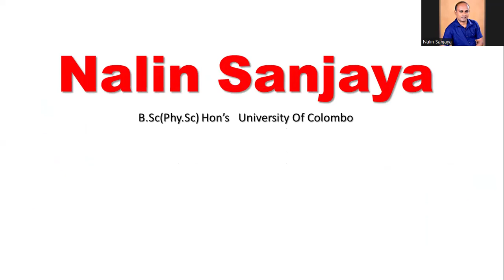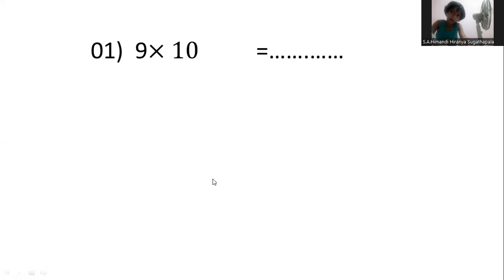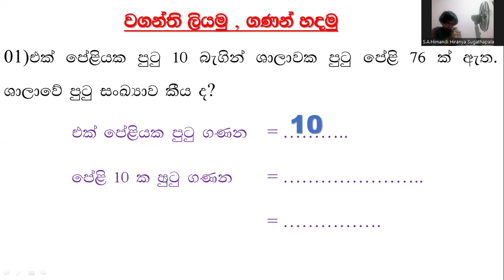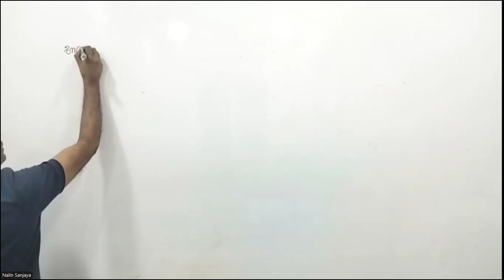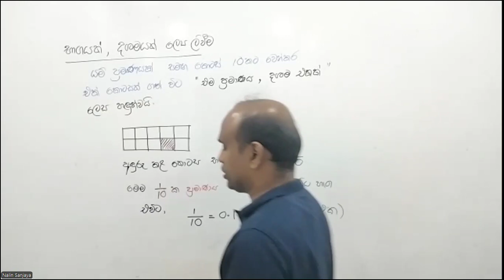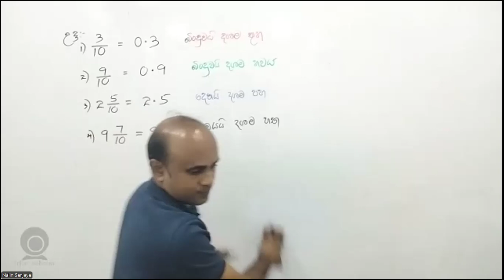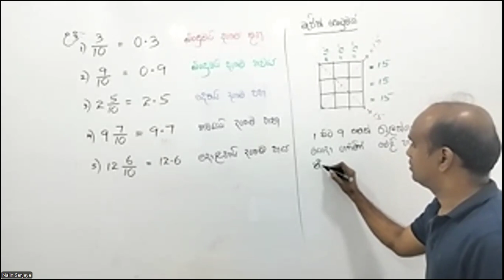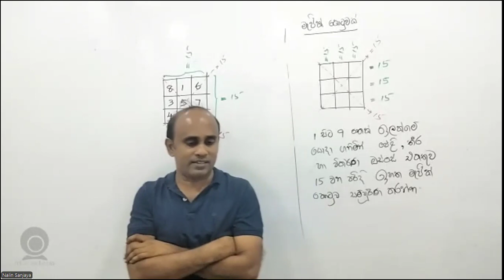Grade 5 to 6 Maths_Day_1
Grade 6 to 11 Mathematics Lesson
6 වසර සිට සාමාන්‍ය පෙළ දක්වා දරුවන්ට අවශ්‍ය සියලුම ගණිත ගැටලු සිද්ධාන්ත හා සම්පූර් ණ පැහැදිලි කිරීම් සහිතව සරලම ආකාරයට
සාමාන්‍ය පෙළ විභාගයේ ගණිතයට අනිවාර්ය A සාමාර්ථයක් ලබා ගැනීමට අවශ්‍ය පාඩම් දැනගැනීමට අපත් සමග එකතුවන්න
රජයේ පාසලක උපාධිධාරී ගණිත ආචාර්යවරයෙක් ලෙස හා පෞද්ගලික අධ්‍යාපන ක්ෂේත්‍රයේ ගණිත ආචාර්ය වරයෙකු ලෙස දශක දෙකකට ආසන්න කාලයක්  කටයුතු කරමින් ලද පන්නරයෙන් බිදක්   දැයේ දුවා දරුවන්ට හැකි පමණින් ලබා දීම  අරමුණු කරගෙන මෙම චැනලය හදුන්වා දෙන ලදී.
මෙම චැනලය මගින් රජයේ පාසල්වල 6 -11 දක්‌වා ශ්‍රේණිවල සිසුන්ට නොමිලේම ඔවුන්ගේ ගණිතය විෂය මාලාව පහසුවෙන් හැදැරිය හැකිය.

මෙම පාඨමාලාව තුලින්
▶️ 09 ,10 සහ 11 ශ්‍රේණිවල සියළුම පාඩම් ආවරණය
▶️ පසුගිය සාමාන්‍ය පෙළ ප්‍රශ්න පත්‍ර සාකච්ඡාව
▶️ අනුමාන ප්‍රශ්න පත්‍ර සාකච්ඡාව
▶️ විභාග පෙරහුරු වැඩසටහන

පසුගිය වසරේ දිවයිනේ වැඩිම සිසුන් පිරිසක් සහභාගී වූ පන්තියට ඔබත් එක්වන්න

WhatsApp Group එකට එක්වී
ඔබගේ නම පාසල සහ ඉගෙනුම ලබන ශ්‍රේණිය
සදහන් කර
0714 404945 ට WhatsApp පණිවුඩයක් යොමු කරන්න.

පළමු පන්තිය
මැයි මස 5 වන ඉරිදා උදේ 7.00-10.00 දක්වා
ZOOM ඔස්සේ පැවැත්වේ.

අදාල ZOOM link එක WhatsApp Group එකට යොමු කරනු ලැබේ.

මැයි මස සිට Online පන්තිය සහ Physical පන්ති දෙකක් පැවැත්වේ

නලින් සංජය
B.Sc. (Phy.sc.) Hon’s University Of Colombo
රජයේ පාසලක ආචාර් ය
ශ්‍රී ජයවර්ධනපුර කලාපයේ ගණිතය විෂයයේ සම්පත් දායක
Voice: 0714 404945